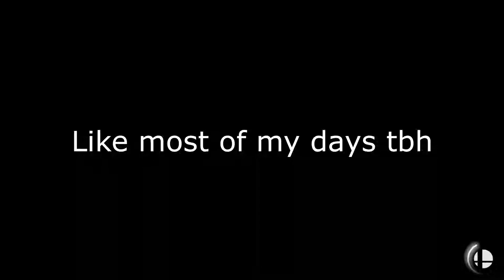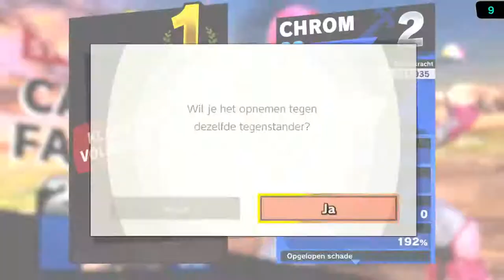For Glory, Basically: Douglas J. Falcon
Today we play as Douglas J. Falcon.

Another video most likely won't go up till sometime in March, so watch out for that.

Steam Group:

I DON'T OWN NINTENDO'S STUFF, NINTENDO DOES.